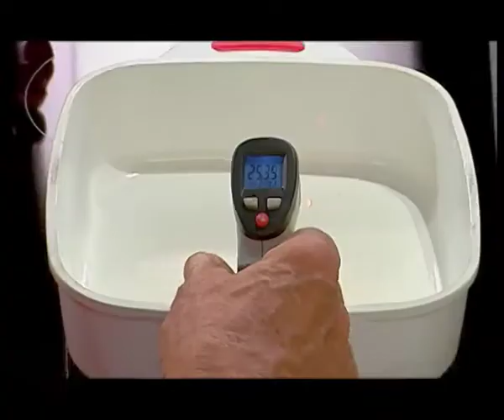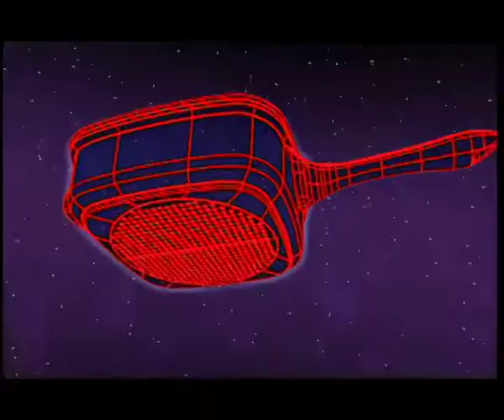Nova Pan -Κεραμικό σκεύος 24 cm με θερμικό χείλος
Το πρώτο κεραμικό σκεύος με θερμικό χείλος που δείχνει ακριβώς πότε έχει επιτευχθεί η ιδανική θερμοκρασία, προκειμένου να μπει το φαγητό στο σκεύος και να μαγειρευτεί τέλεια. Όταν η θερμοκρασία ανεβαίνει, το χείλος από κόκκινο γίνεται λευκό. Κι έτσι ξέρουμε ότι είναι έτοιμο για χρήση. Μια νέα καινοτομία: Το θερμικό χείλος που βοηθάει το μαγείρεμα.

Είναι τετράγωνο και έχει βάθος 7 εκ. για ευκολία στο μαγείρεμα και μεγαλύτερη χωρητικότητα. Η κεραμική επίστρωσή του είναι ανθεκτική σε γρατσουνιές.

Διαθέτει γυάλινο καπάκι με βαλβίδα και εργονομική λαβή.
Είναι ιδανικό για υγιεινό μαγείρεμα χωρίς λιπαρά.
Εξαιρετικά ανθεκτικό στη θερμότητα.
Είναι αντικολλητικό.
Κατάλληλο για όλους τους τύπους εστιών.
Εξαιρετικά εύκολο στο καθάρισμα.
Πλένεται στο πλυντήριο πιάτων.

Υλικό: Αλουμίνο, ανοξείδωτο ατσάλι στη βάση, κεραμική επίστρωση με δύο χερούλια σιλικόνης.

Η Τηλεμάρκετινγκ Α.Ε. είναι ο αποκλειστικός διανομέας για τα προϊόντα που εμφανίζονται στο κανάλι της στο YouTube και στο site της, για Ελλάδα και Κύπρο. Απαγορεύεται η χρήση των videos χωρίς την ενημέρωση και συναίνεση της εταιρείας.